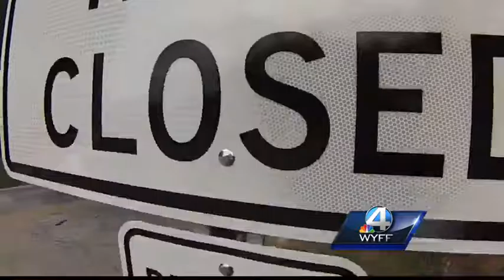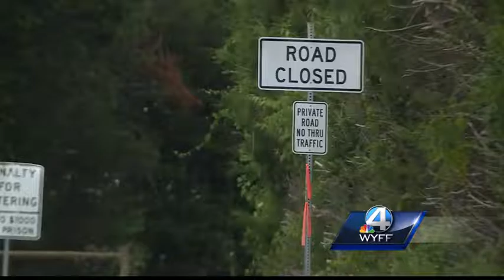Upstate group fighting road closure proposal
Neighbors say they don’t want a road in Starr to become private for safety and traffic reasons.